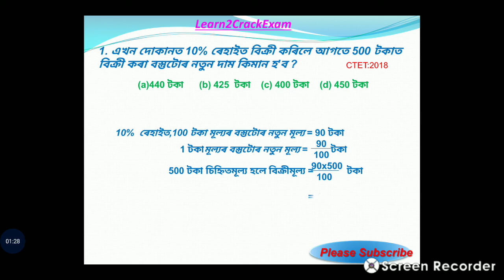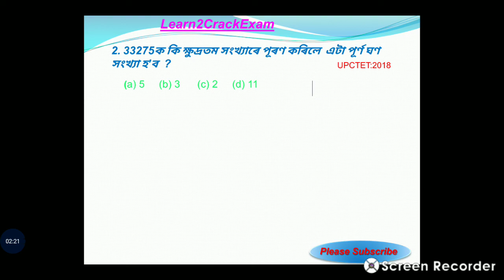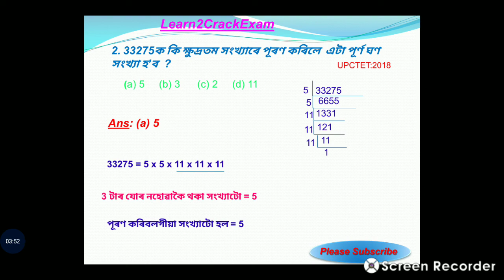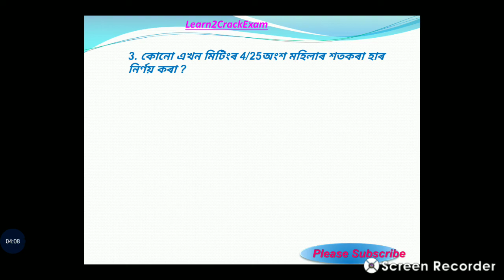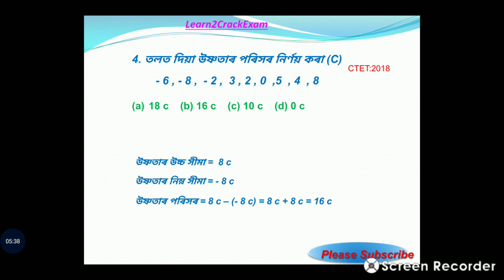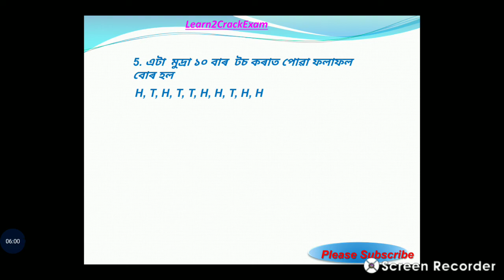Assam Direct Requirements Exam, Mathematics, Important Maths MCQ for all Competitive exam,গণিত, P:21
This video help you if you are a candidate of SCERT exam,  CTET, Assam TET or any state TET and SSC and DEE and Assam police foreigner tribunal exam . All questions are important for TET, CTET , DHSFW,  SSC, DEE , Assam police foreigner tribunal and other Exam. Mathematics is important for all exam.